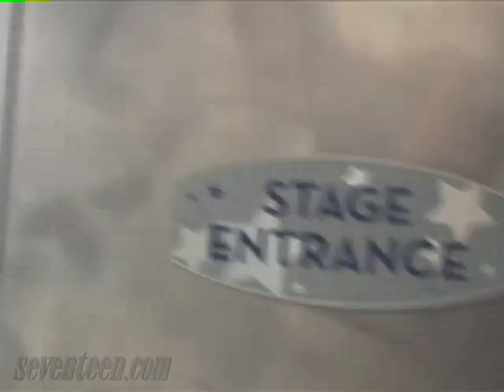My Audition at The American Idol Experience!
I auditioned at Disney's new American Idol Experience, and I made it to the final round! Check it out!